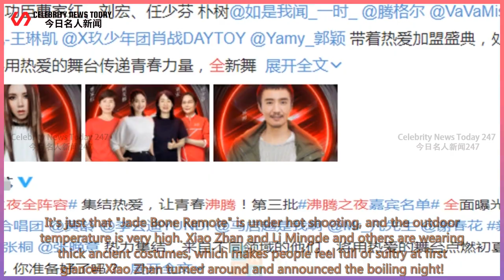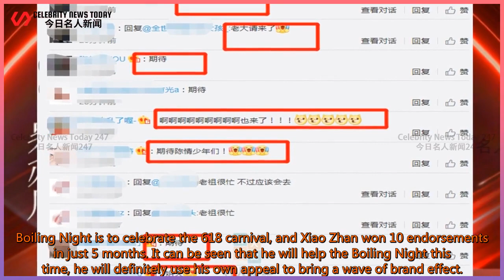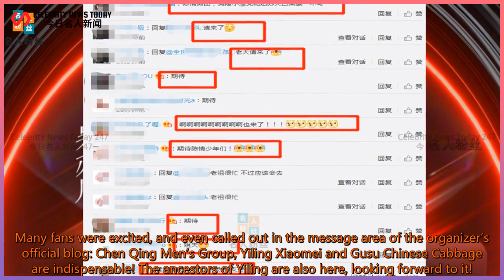"Jade Bone Remote" is being filmed, Xiao Zhan turned around and | Celebrity News Today 247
Celebrity News Today 247 2021/05/29 : "Jade Bone Remote" is being filmed, Xiao Zhan turned around and
 "Jade Bone Remote" is being filmed, Xiao Zhan turned around and announced the boiling night! The Chen Qing Men’s Group is exciting and is approaching the annual graduation season. I am afraid that many netizens are either taking graduation photos.  Either they are reviewing seriously, and office workers are working hard. The graduation season is usually in